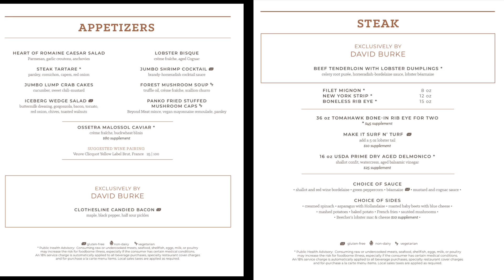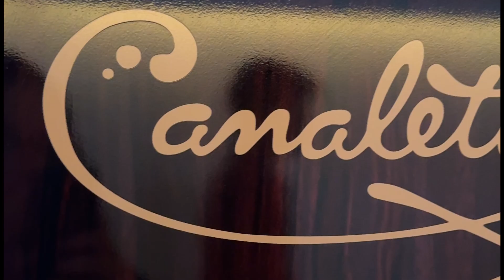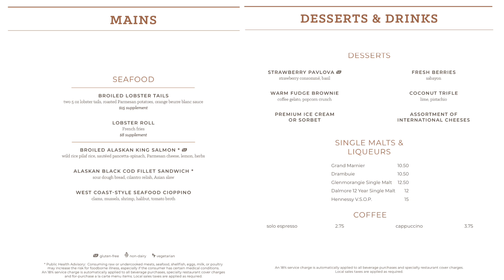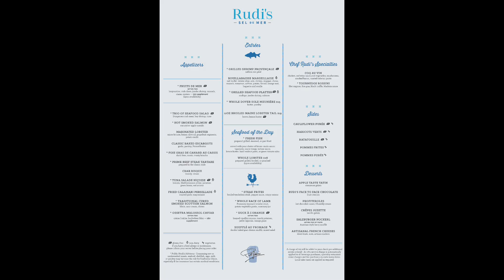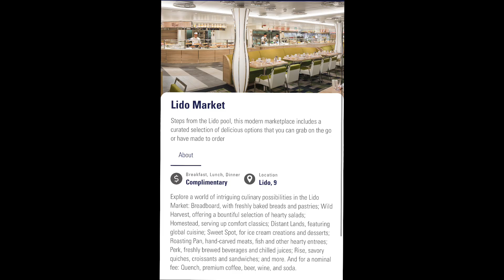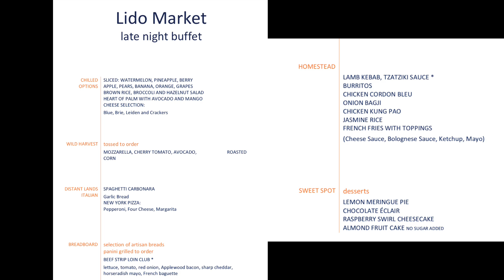Indulge In Mouthwatering Eats On Nieuw Statendam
Embark on a culinary journey with Holland America Line on the Nieuw Statendam!
This cruise vlog showcases a collection of delicious food onboard, sure to tempt your taste buds and satisfy your cravings.